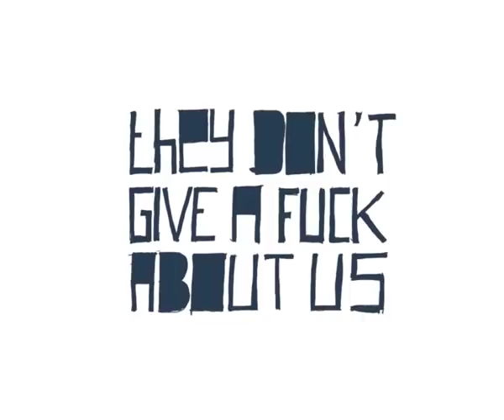Lordz: Now They Give A Fuck About Us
11 minutes of Flo Marfaing, Bastien Salabanzi, William Phan and the rest of the Lordz crew, filmed by Paco and edited to songs that were made to be used in TDGAFAU. It even includes a bunch of unreleased clips... Make sure you check out our retrospective article for tons of stories and archive photos from that legendary era.